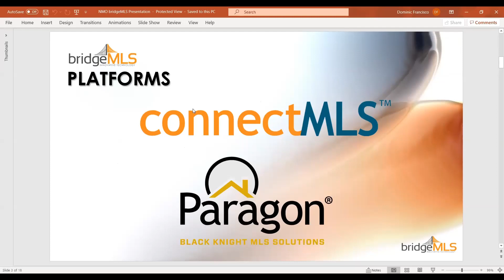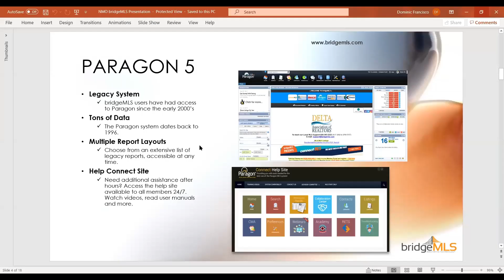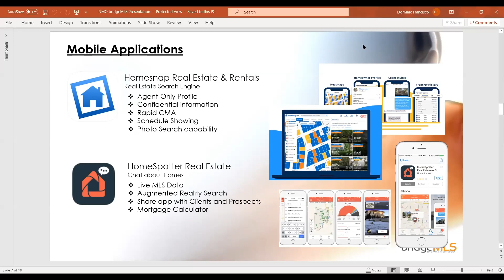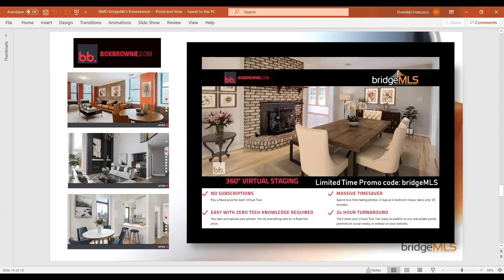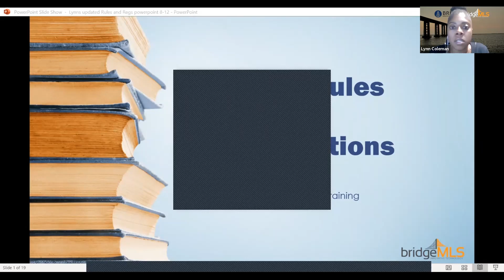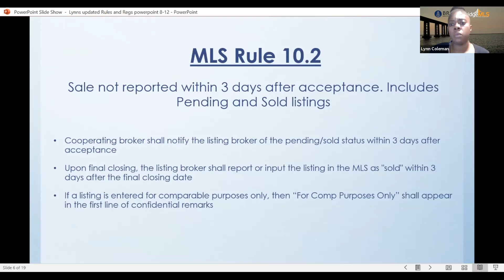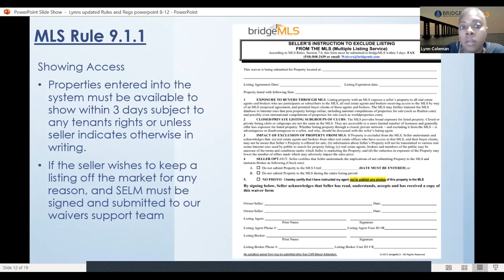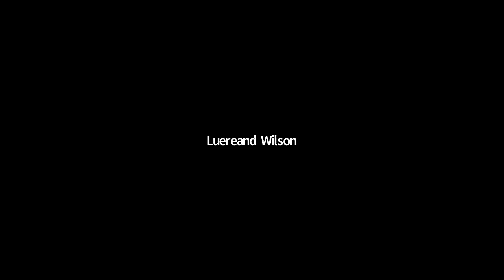Recording: New MLS Member Orientation: Introduction to ConnectMLS & Paragon + Rules & Regulations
September 9, 2020 New MLS Member Orientation: Introduction to ConnectMLS & Paragon + Rules & Regulations